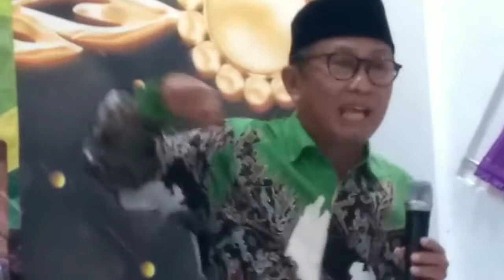BISNIS DUNIA AKHIRAT